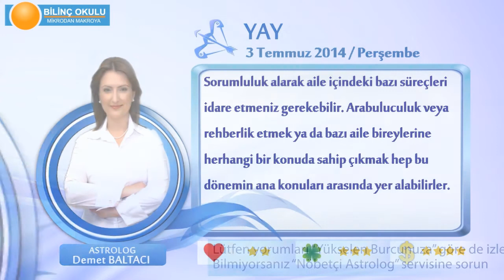YAY Burcu, GÜNLÜK Astroloji Yorumu,3 TEMMUZ 2014, Astrolog DEMET BALTACI Bilinç Okulu